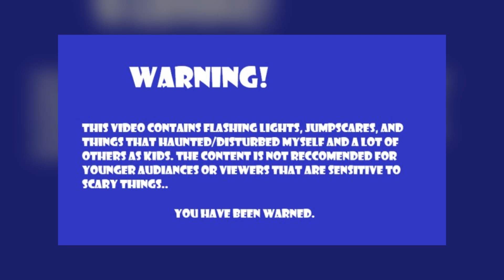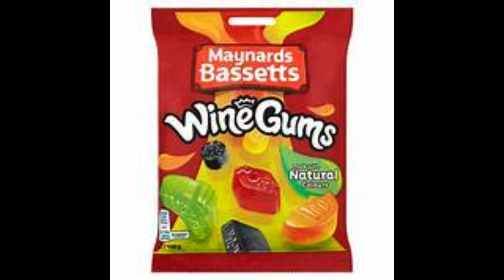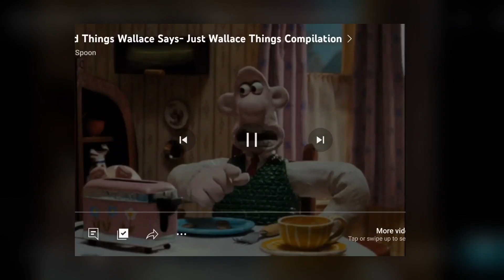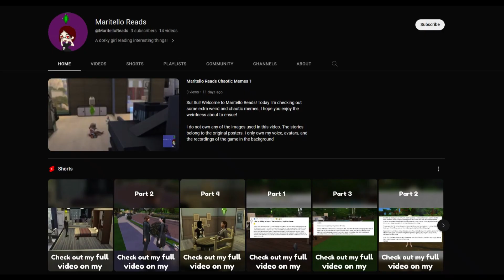The Childhood Trauma Iceberg - Tier 2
Sul Sul! I am back with part 2 of the Childhood Trauma Iceberg today. Just a warning that this video may be disturbing to some viewers.
Shout out to Reddit User Guff_The_Doge for this chart

I do not own the iceberg chart, media, or music used in this video. The pieces of media belong to the original posters. I only own my voice, avatars, and the recordings of the sims game in the background